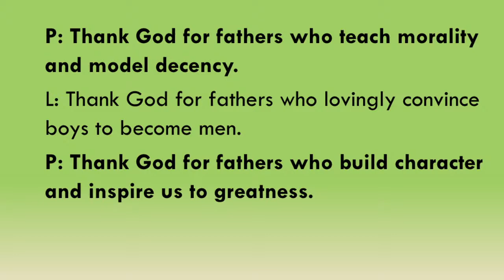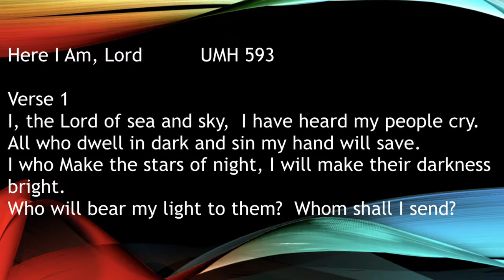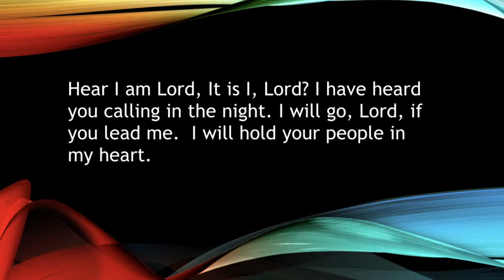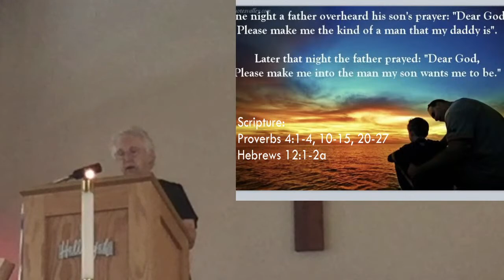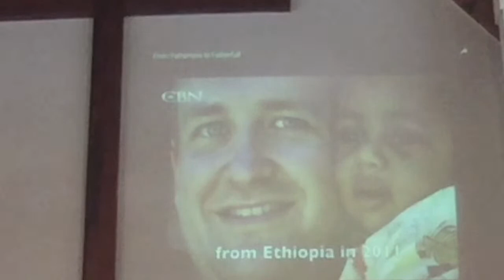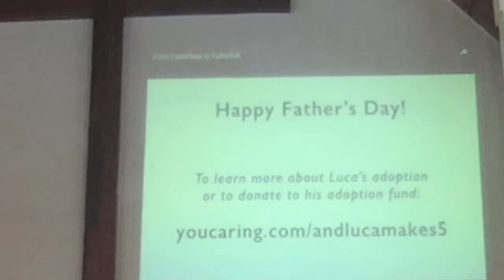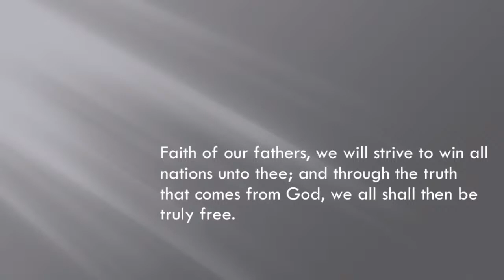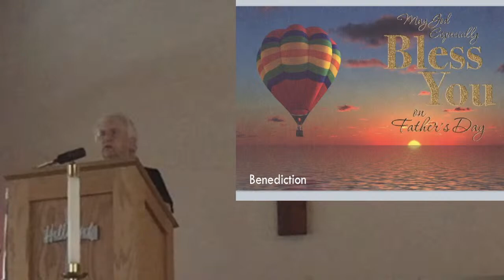Our Father 6/20/21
LENA VISTA UNITED METHODIST CHURCH
June 20, 2021
Welcome/Announcements

United Methodist Children’s Home Video

WE GATHER TO WORSHIP

Prelude “Jesus, Name Above All Names” Heidi Wuerfele

Light of Christ

*L: In a day when so many men are absent in
 families, we cherish the love of our fathers.
P: Thank God for fathers who comfort and
 encourage.
L: Thank you for fathers who are present.
 Fathers who show up.
P: Thank God for fathers who teach morality
 and model decency.
L: Thank God for fathers who lovingly convince
boys to become men.
P: Thank God for fathers who build character
 and inspire us to greatness.
L: Thank God for brave fathers who have the
 courage to resist being absent.
ALL: Lord, on this Father’s Day, may we
 encourage more men in our community
 to be strong men of faith!

*Affirmation of Faith 881

*Song of Preparation “Here I am Lord” 593

LISTENING FOR GOD’S WORD

Sharing of Joys and Concerns - Morning Prayer – Lord’s Prayer

Special Song “Precious Lord Take My Hand” Larry Allen

Scripture Proverbs 4:1-4, 10-15, 20-27
Hebrews 12:1-2a

Message “Our Father” Jeanne Icenhour

Special Song “How Firm a Foundation”” Heidi Wuerfele
 on the Ocarina

*Hymn of Response “Faith of Our Fathers” 710

SENDING FORTH
*Benediction
*Postlude